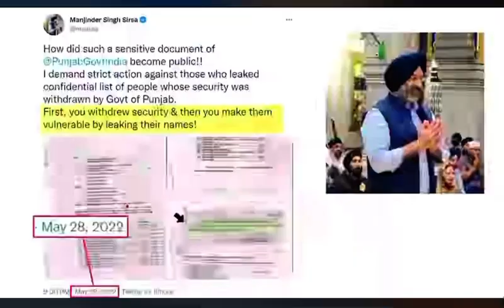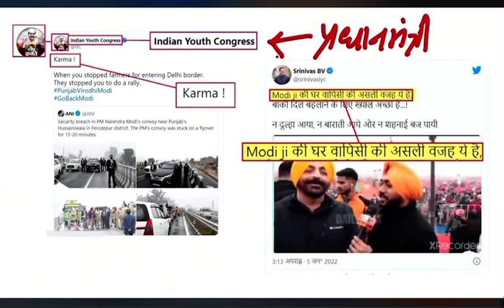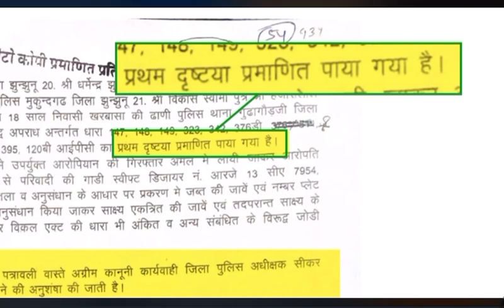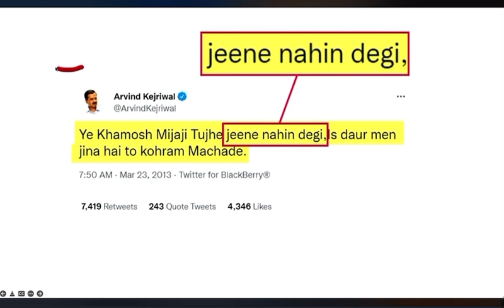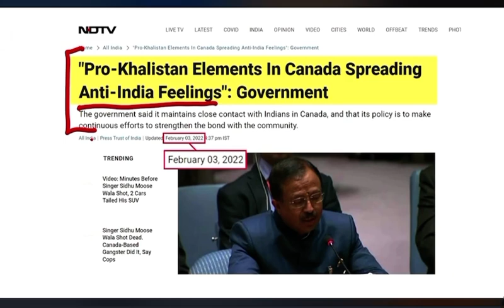Sidhu Moose Wala Death news सच्चाई 100%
Famous Punjabi singer Sukhdeep Sidhu urf Sidhu Moosewala shot dead on 29/05/2022. Goldy Brar & Laurence Bishnoi Group behind this Death